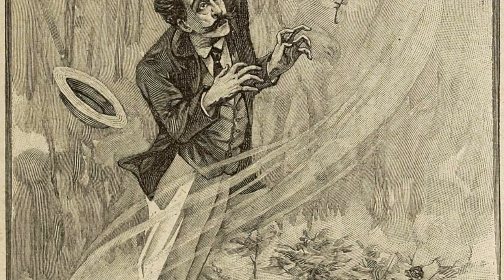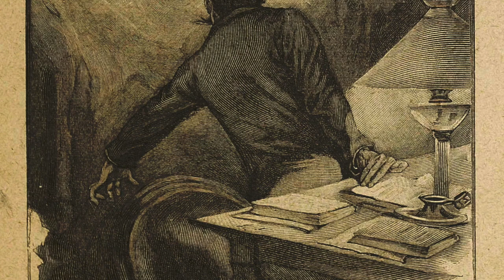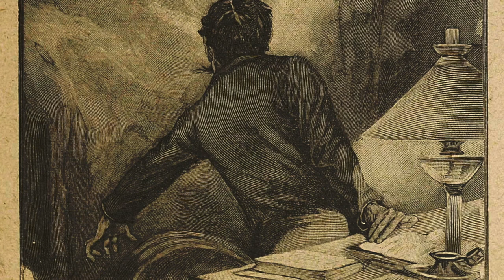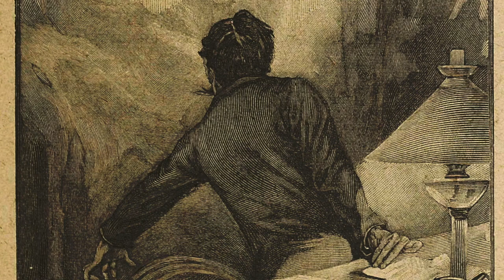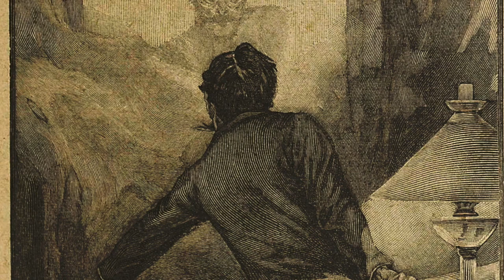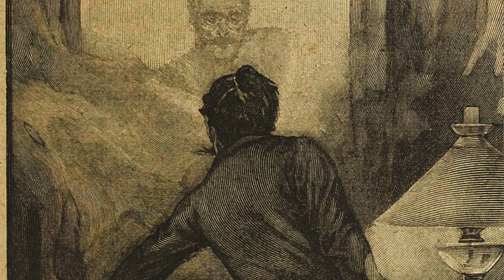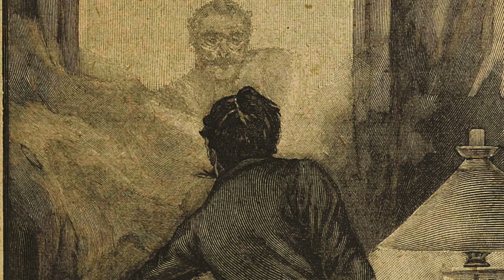Le Horla, Guy de Maupassant - Livre audio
Le Horla est une longue nouvelle fantastique et psychologique de Guy de Maupassant parue en 1886, puis dans une seconde version en 1887.
Le Horla a pour particularité d'être la première œuvre de fiction à présenter l'évolution d'un trouble mental sous son angle médical à travers les pensées de celui qui le vit. Maupassant connaît à ce moment lui-même des troubles psychiatriques1, symptômes neurologiques de la syphilis dont il mourra cinq ans plus tard.

Gravures sur bois de Georges Lemoine d'après des dessins de William Julian-Damazy (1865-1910).